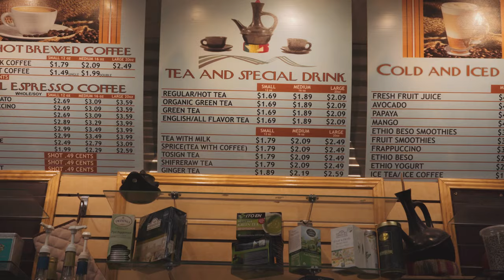Ethiopian Coffee Ceremony | Next Door Neighbors | NPT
On Nashville Public Television’s Next Door Neighbors, we experience the Ethiopian Coffee Ceremony. It’s an ancient ritual that involves freshly prepared coffee, lots of conversation and a fair amount of time. Despite the labor involved and the lengthy process, the ceremony remains a popular tradition in Nashville’s Ethiopian community, thanks to the communities’ insistence on keeping it relevant.